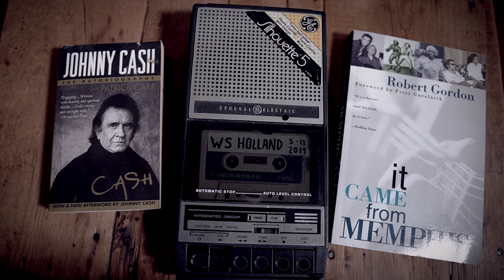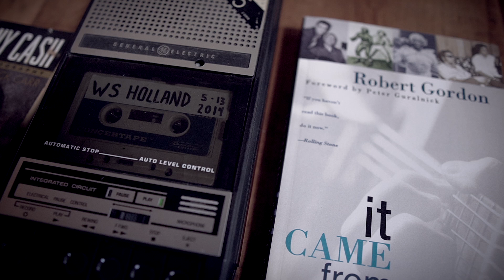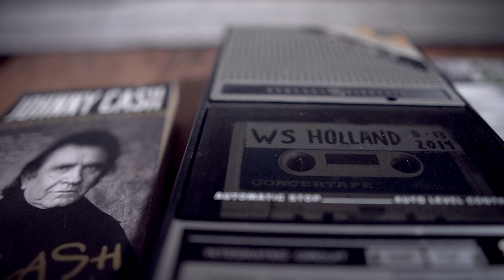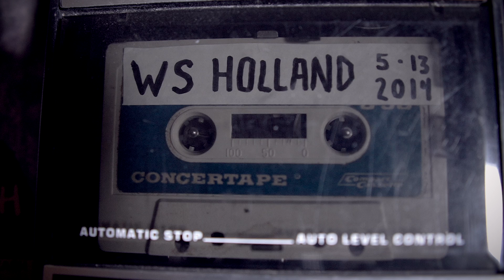Jerry Lee Lewis Don't Ride In No Chevy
WS Holland shares some stories about being around Jerry Lee Lewis.